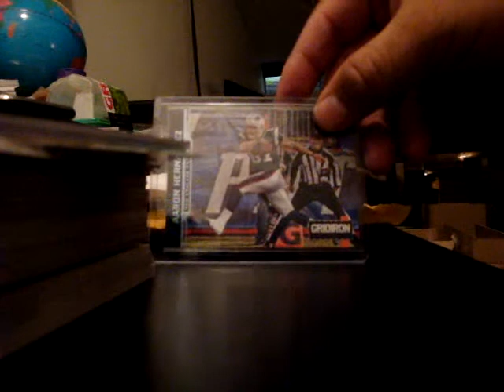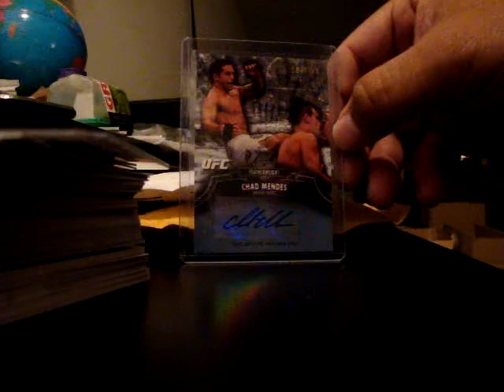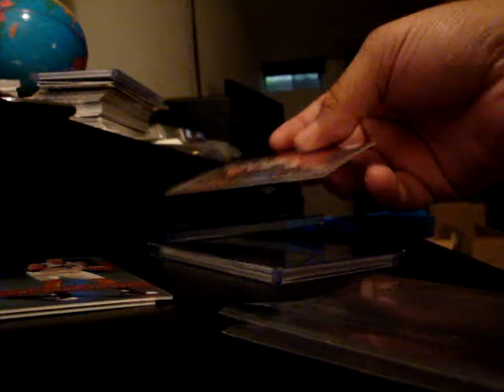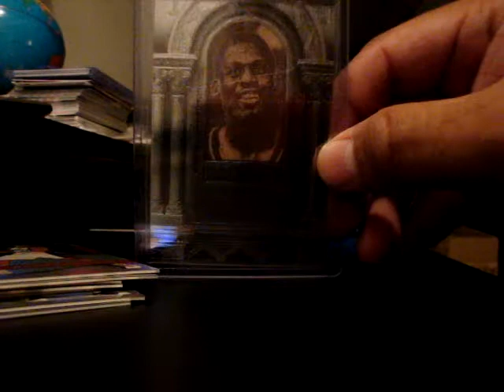Random Pack Recap & Mailday (5/20/13)